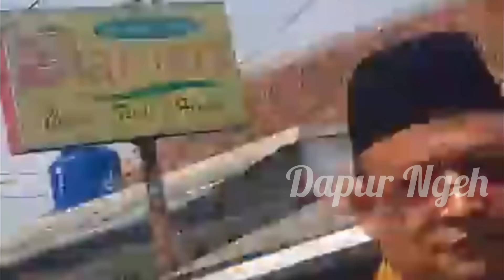HEBOH SEKAMPUNG‼️ANIES BERKUNJUNG KE RUMAH TEMAN || TANPA SETINGAN DAN PENGERAHAN MASSA